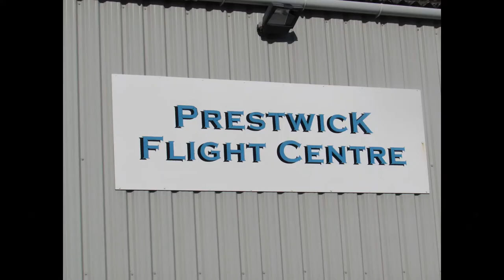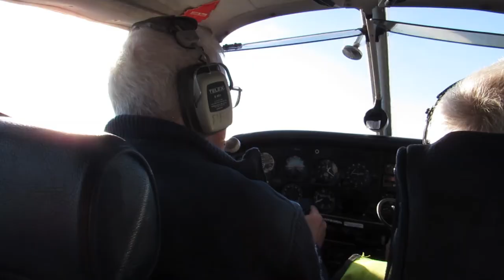Ayrshire from the air!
Flying over Ayrshire with views of Ailsa Craig, Culzean Castle, and Turnberry